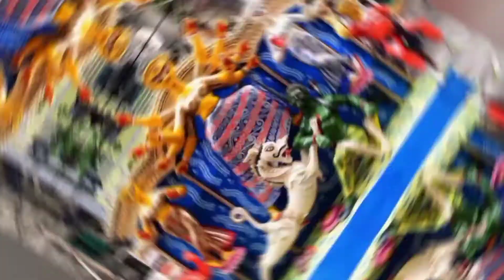প্রতিমার ইতিকথা 😶😶😶😶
To change the quality of video on YouTube  following instructions are to be followed :
Tap Settings .
Tap Video quality preferences.
Select your preferred video quality for mobile networks and on Wi-Fi: Auto (recommended) or advanced :720p/1080p .Changes to give you the best experience for your conditions.